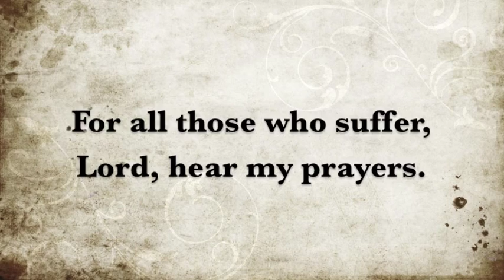Missionary Oblates of Mary Immaculate's Daily Prayer for November 19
A prayer for those who are in pain.

Narrated by Fr. John Madigan, OMI